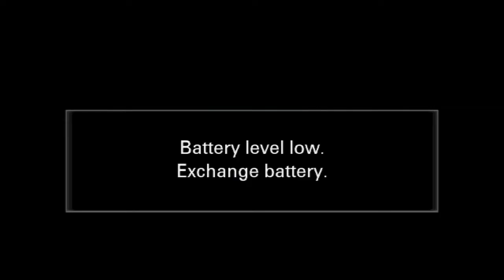2021 Model Railway Exhibition Time-Lapse Setup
The video in the link originally goes for more than 6 hours!
So I've turned this into a time-lapse!